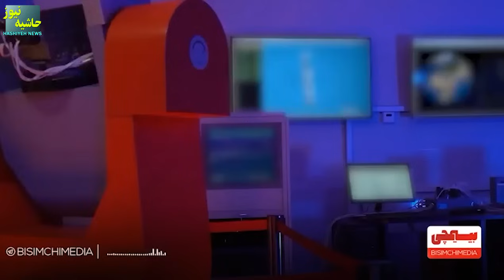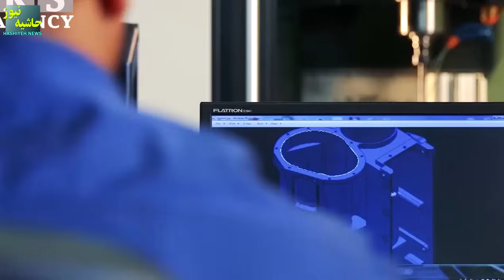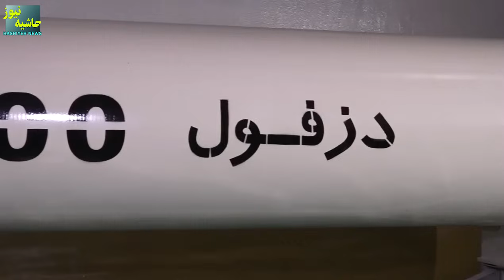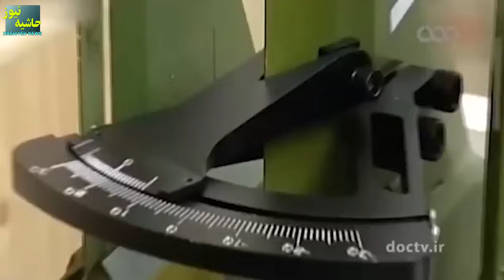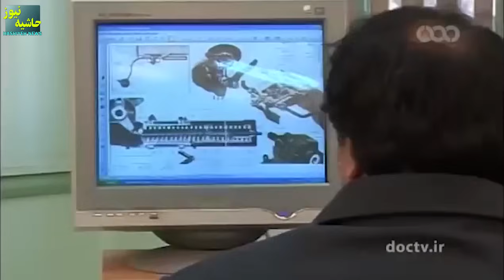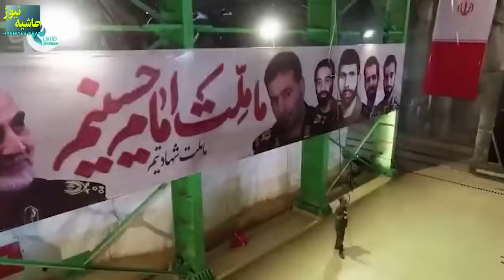افزایش دوبرابری نرخ تولید موشک در کارخانه ی جدید ایران در خجیر